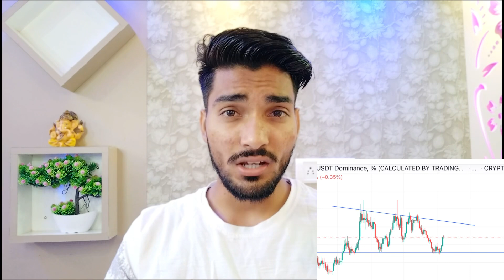🔥[Important Crypto Update] Altcoins Ready to Bounce Again 🤘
🔥[Important Crypto Update] Altcoins Ready to Bounce Again 🤘 | Best Cryptocurrency To Invest in 2022